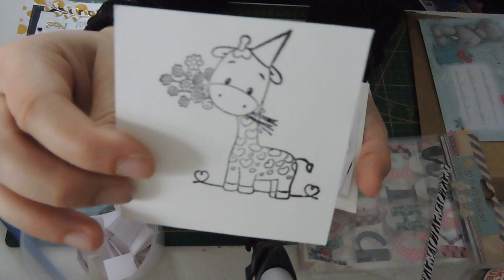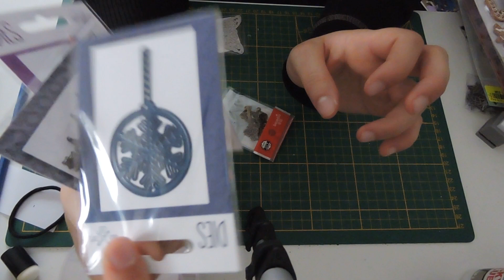ouverture bal n°4 martine D et michele C